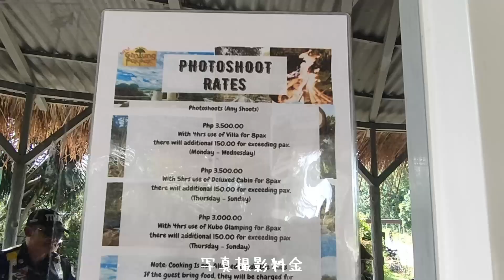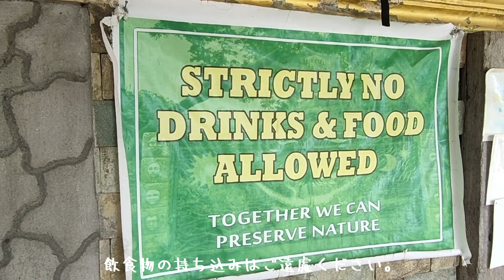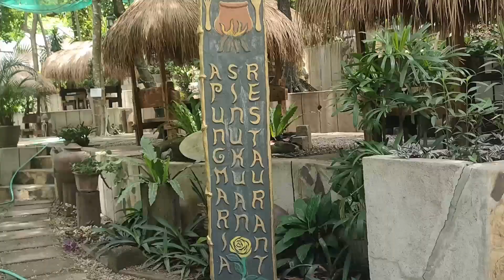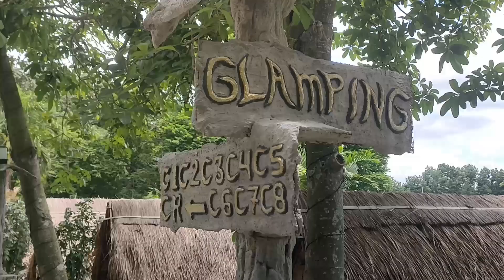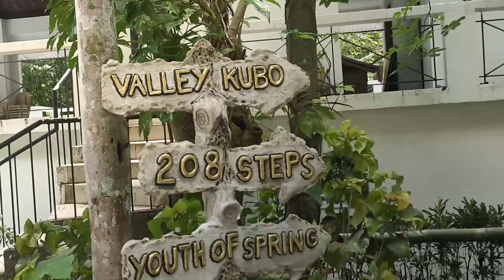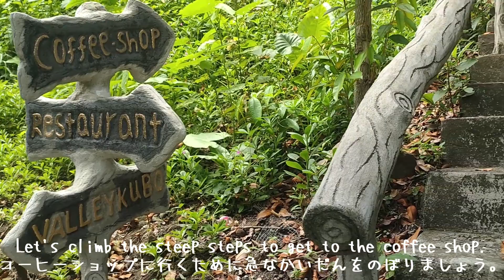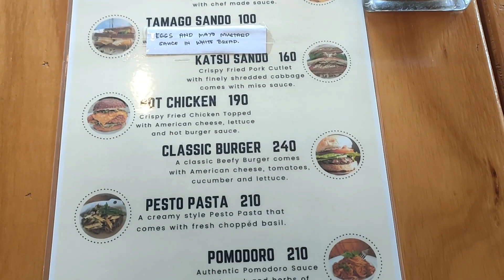🌳New Gintung Pakpak Eco Park │ Arayat, Pampanga│ Philippines │ 📸 Instagrammable spots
Location: Barangay Baliti, Arayat Pampanga.

Activities:
Trekking
208 mountain climbing steps
Swimming
Bonfire